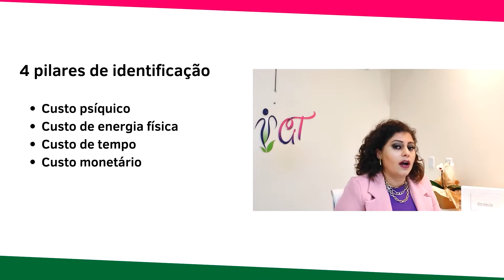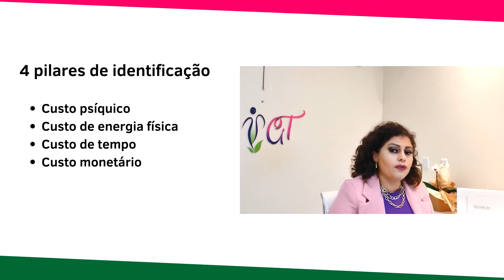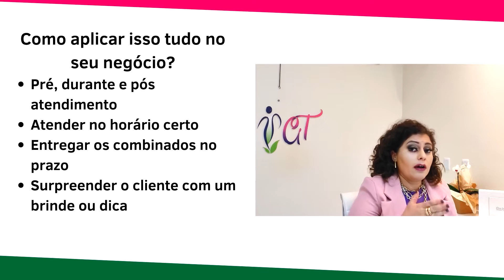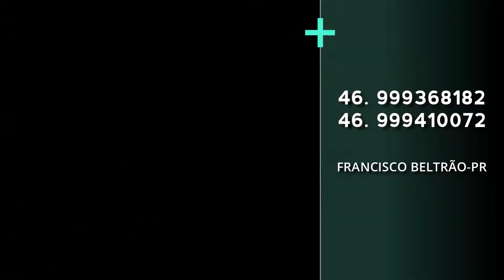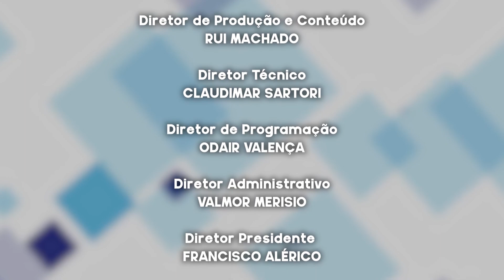PROGRAMA ASSOCIATIVISMO E COOPERATIVISMO - AGUSTINHO MULLER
Programa Associativismo e Cooperativismo apresentado por Leandro Czerniaski e gravado Diretamente dos Estúdios da Emissora TV Beltrão Digital. E na Edição de hoje vamos entrevistar Augustinho Muller - Coordenador da Semana Farroupilha e Baile da Mariquinha, confira com a gente esta entrevista que fizemos com muito carinho para todos vocês!!!